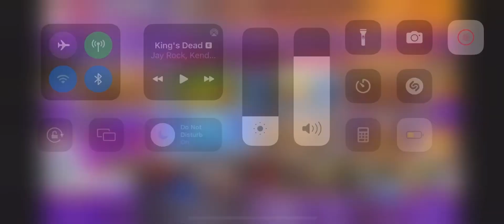🦚Peking Luck on VegasX 🎰